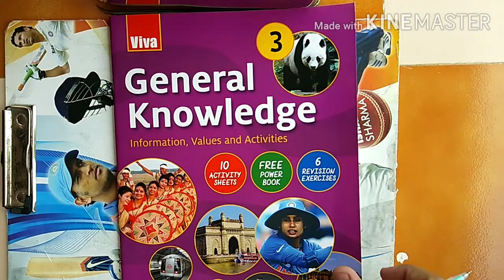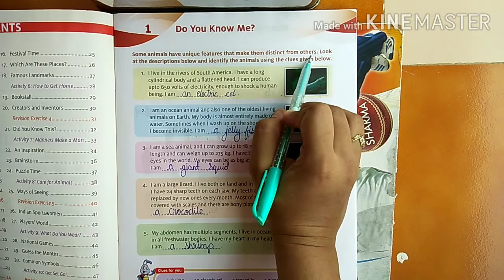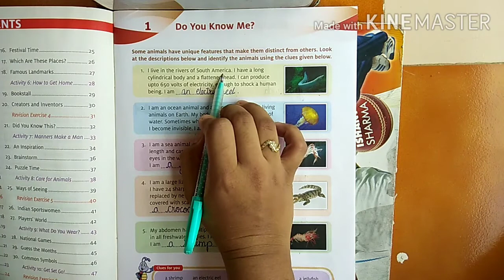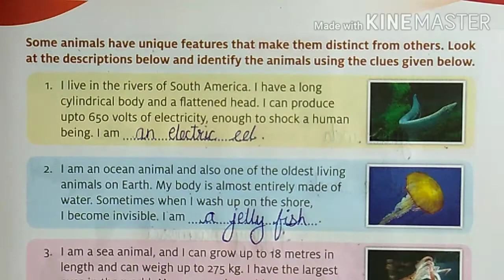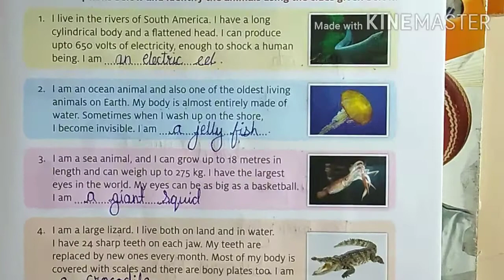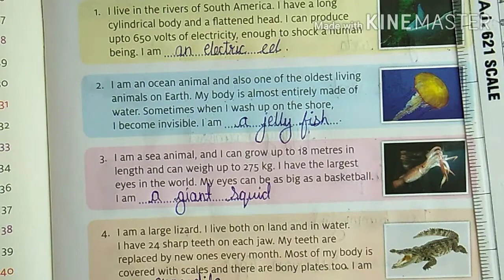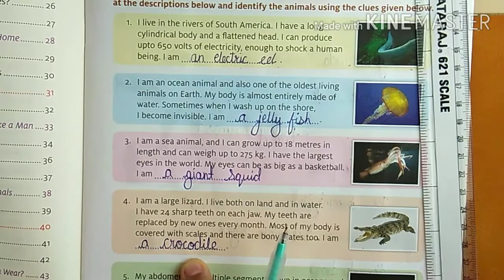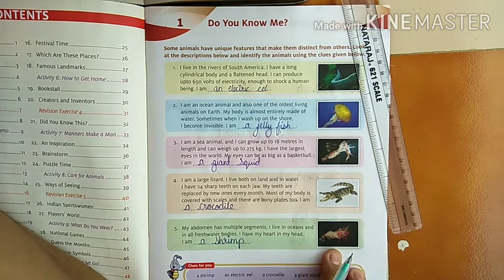Std - 3rd.. General knowledge... Chapter-1 Do you know me?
Description about different types of aquatic animals and their unique features..